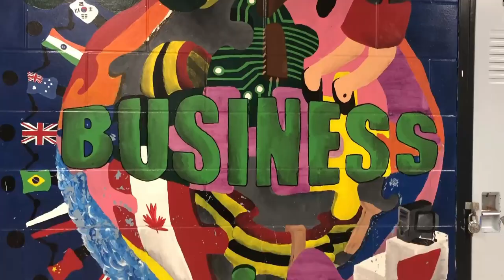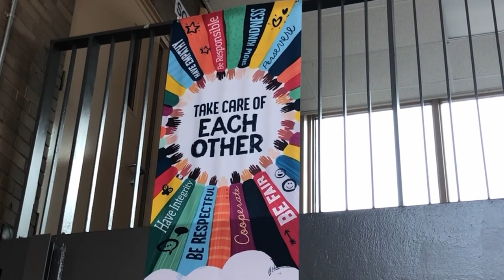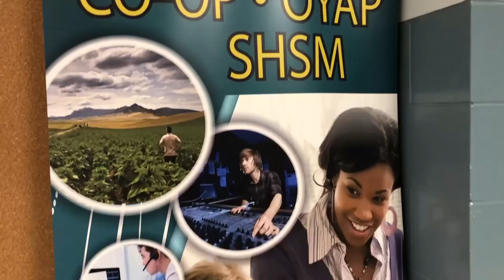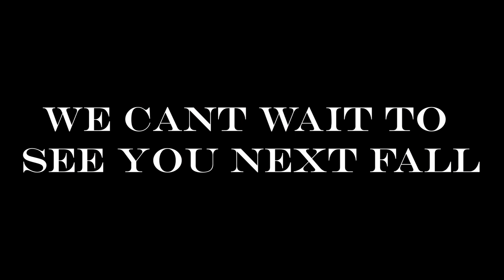Grade 8 Open House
Below is a link to the Grade 8 Booklet also on this page is information for all new students and a video tour of the school.
Thank your for considering Vincent Massey Secondary School.  See you in September.